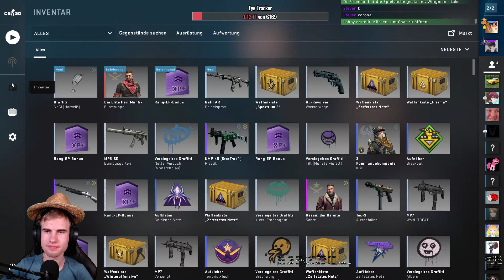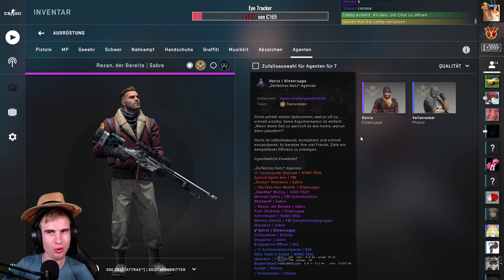[DE] Schnell den Müll Rausbringen 04.03.20